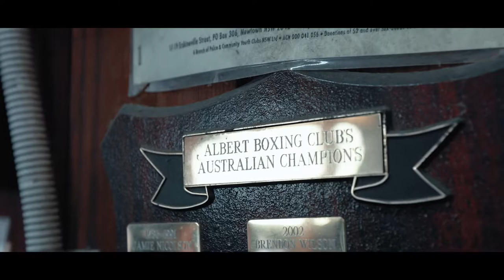SKYE NICOLSON - Covid-19 & her Olympic Games Qualifiers!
Only days before Skye was meant to travel to Wuhan, China for the Olympic Qualifiers to be in the Australian Boxing Team, the event was pulled and moved to another location.

But that only gave her a few extra weeks up her sleeve to train and be 100% prepared for the fight.

Skye Nicolson is a CMBT Athlete and part of the Australian Olympic Boxing Team.